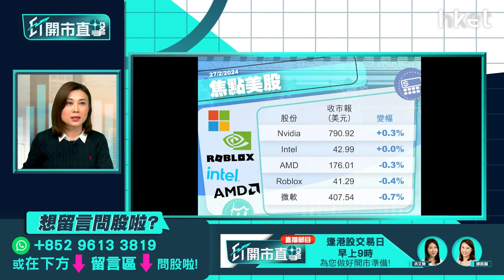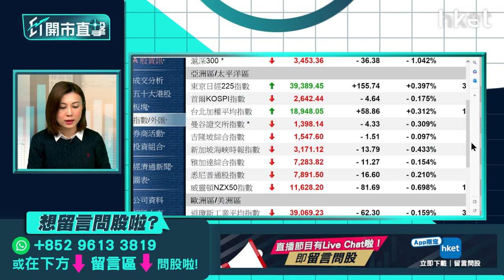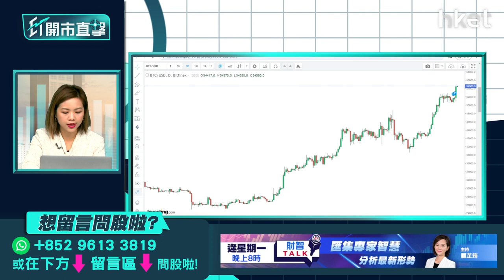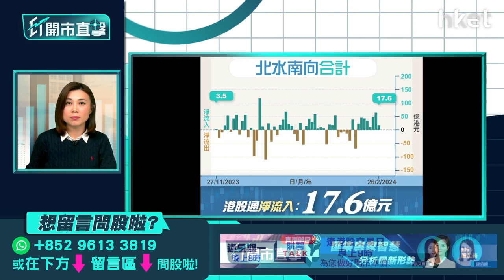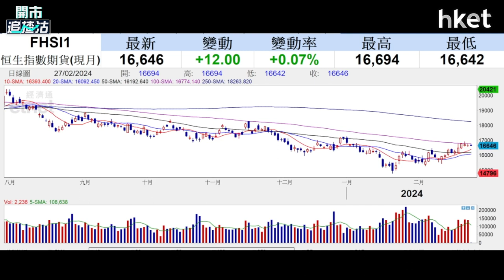【ET開市直擊】前瞻美國PCE數據 理想虧轉盈投資前景點睇？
美國周四將公布聯儲局視為通脹指標的1月PCE數據。市場預期核心PCE按年增長回落0.1個百分點至2.8%，但按月則回升0.2個百分點至0.4%，反映通脹下降路徑波動。利率期貨顯示，預期5月及6月減息的機率進一步下降，有關數據如何影響減息步伐？數據出爐前夕美股怎走？理想汽車（02015）去年扭虧為盈，單計第4季純利按年升21倍；經調整純利按年升3.7倍。CEO李想指，集團在2023年實現了歷史最佳財務表現。展望今年首季，理想預期交付量增逾9成。受惠業績超預期，理想（LI.US）於美股盤前升逾12%。集團投資前景如何？光大證券國際環球市場及外匯策略師湯麗鴻（Kimmy）今早9時於《ET開市直擊》為你拆解。